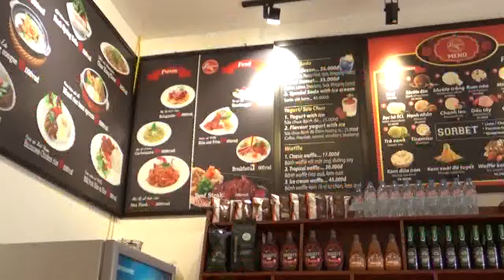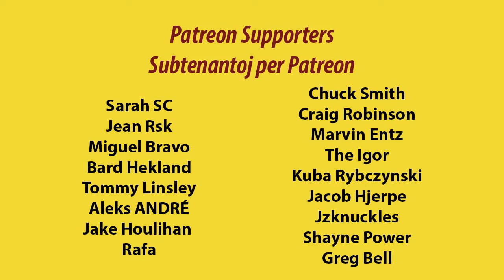Evildea in Vietnam | Evildea en Vjetnamio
en: In this film, I fly to Vietnam after my plans in Malaysia fall through.
eo: En ĉi tiu filmeto, mi flugas al Vjetnamio post kiam fiaskas la planoj por Malajzio.